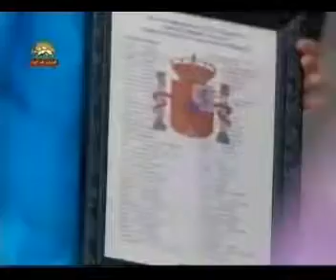گردهمايى پاریس ژوئن 2010 مريم رجوى قسمت اول ( شماره 5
هموطنان عزيز،
در يك سال اخير، تهاجم و توطئه رژيم عليه اشرف صد برابر شد. زيرا خامنه‌اى به يقين رسيد كه براى مهار قيام و بستن شكاف در رأس حكومت خود، بايد ابتدا اشرف، را از سر راه بردارد.
در عراق هم خامنه‌اى به انهدام اشرف نياز مبرم داشت. زيرا مجاهدين را افشاگر دخالتها و جنايتهايش و پرچمدار خلع يد از رژيم آخوندى در اين كشور مى‌دانست.
روشن است كه سركوب در داخل ايران و صدور تروريسم و بنيادگرايى، ذاتى رژيم ولايتفقيه است. بدون آن، نه عنوان «ولى امر مسلمين جهان» موضوعيت دارد و نه سپاه پاسداران باقى مى‌ماند. از اين‌رو كوتاه شدن دست اين رژيم از بغداد، به كوتاه شدن دست آن از تهران مىانجامد.
مقابله با سلطه ولايتفقيه در عراق، به همين دليل، براى جنبش آزادى مردم ايران اهميت يافته است.
در غير اين صورت، رژيم ولايتفقيه، چه حقى دارد كه براى عراق نخستوزير تعيين كند يا نخست وزيرى دكتر ايادعلاوى را كه منتخب مردم عراق است خط قرمز اعلام كند؟
راستى چه كسى پشت طرح ترور دكتر علاوى پنهان شده است؟
و راستى چه كسى بود كه دبيركل جنبش ملى عراق دكتر صالح المطلك و دكتر ظافرالعانى و بسيارى ديگر از كانديداهاى العراقيه را از شركت در انتخابات حذف كرد؟
چه كسى بود، جز خامنه‌اى، كه از طريق سفيرش در بغداد به آقاى صالح المطلك پيام داد كه فقط اگر مجاهدين را يك بار تروريست بخوانيد، همه درها به روى شما باز خواهد شد.
گناه دكتر صالح المطلك اين است كه مى‌گويد «مضحكه مشترك رژيم ايران و دولت عراق در مقابل اشرف يك اقدام رذيلانه است براى مشروع جلوه دادن محاصره خجالتآور و فشارهاى ضدانسانى عليه مبارزانى كه زندگى خود را فداى آزادى و اصول و آرمانشان كردهاند».

روحانى برجسته شيعه در عراق، آقاى ايادجمالالدين، گفت: "من براى شناخت نيروهاى سياسى عراقى يك شاخص ارائه مىكنم. هر نيرويى كه تلاش مىكند، سازمان مجاهدين خلق را از عراق اخراج كند نشاندهنده اين است كه با رژيم ايران ارتباط ارگانيك دارد" .
اما بهرغم همه توطئه‌ها و تهديدها، خوشبختانه مردم عراق در انتخابات اخير گام بلندى در كنار زدن رژيم و باندهايش برداشتند. آن چنان كه از ميان توفان ترور و تقلب حكام ايران، آلترناتيو عراقى بهعنوان طرف پيروز انتخابات، سربلند كرد.
البته دولت جديد عراق هنوز تشكيل نشده، اما در هر حال، استراتژى رژيم در عراق متحمل شكست سنگينى شده است.
درود به مردم عراق كه با رأى و همت و ايستادگى خود نقشه‌ رژيم براى بلعيدن كشورشان را برهم زده‌اند.
حالا زمان خلع يد و ممانعت از دخالتهاى اين رژيم در عراق و افغانستان و غزه و لبنان و يمن و ساير كشورهاى منطقه فرا رسيده است.
نگاه كنيد كه از بصره تا كردستان عراق چگونه عليه دخالتهاى اين رژيم تظاهرات مى‌كنند.
مردم شجاع افغانستان نيز در ماههاى اخير بارها عليه رژيم تظاهرات كرده و به اعدام پناهندگان محروم افغانى در ايران اعتراض كرده‌اند‌.
از اين‌جا به مردم كشور همسايه و برادرمان افغانستان درود مى‌فرستيم.